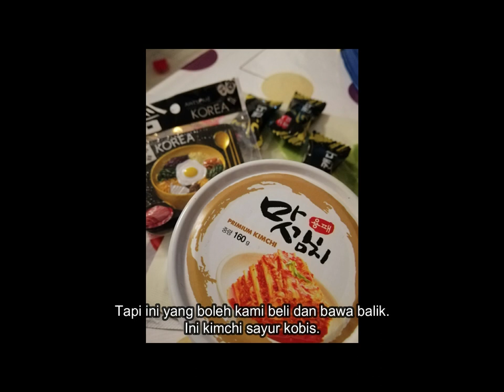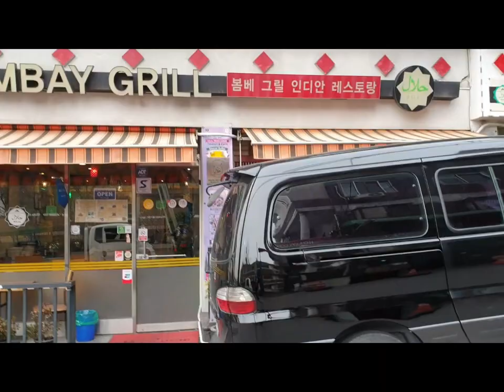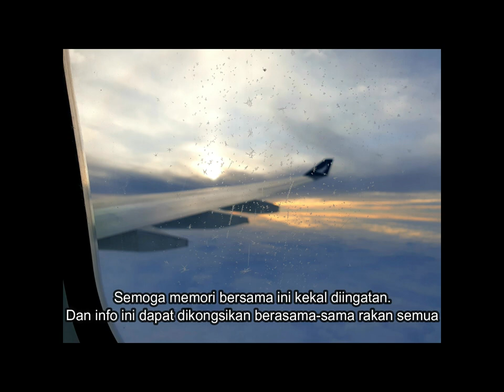Trip to Korea (Winter)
Perkongsian pengalaman ketika melancong ke Korea Selatan pada Disember 2018. Semoga boleh dijadikan panduan buat rakan-rakan yang merancang ke Korea juga pada masa akan datang.